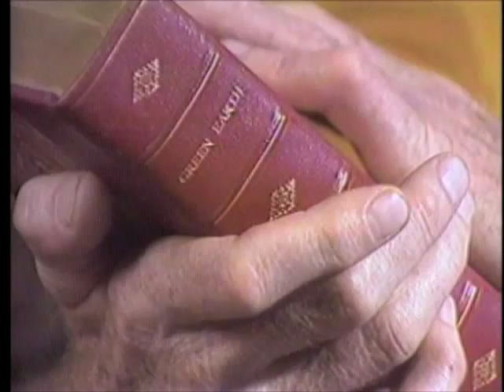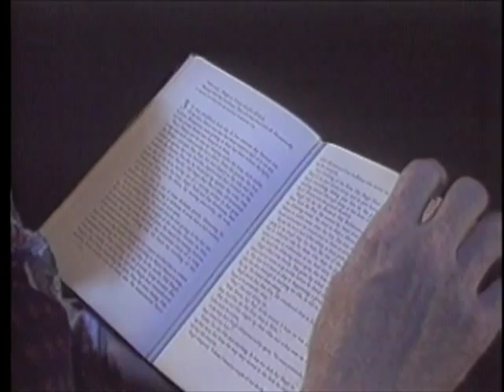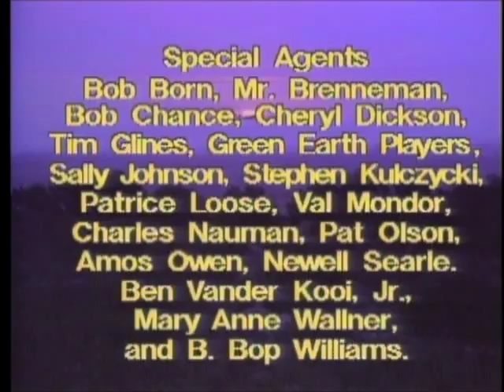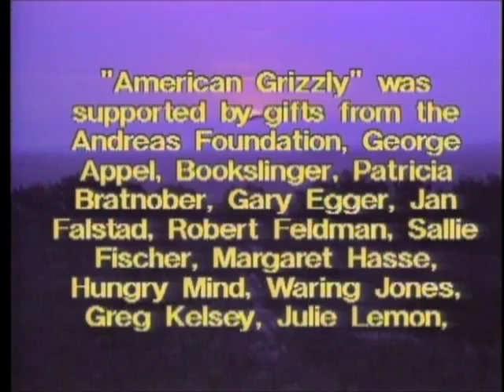AMERICAN GRIZZLY: FREDERICK MANFRED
AMERICAN GRIZZLY is a half hour biographical portrait of the late author with poetry, excerpts from novels, and interviews.

Robert Bly reads an excerpt from LORD GRIZZLY. Charles Brin narrates. Music is played by Zeitgeist. Co-directed by Mike Hazard and Jim Mulligan, you may purchase the documentary on Amazon.